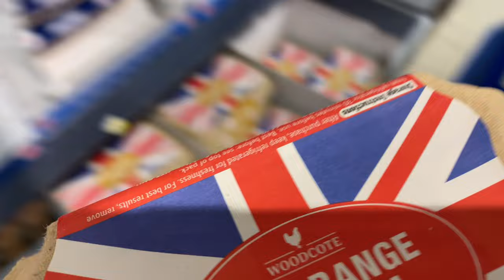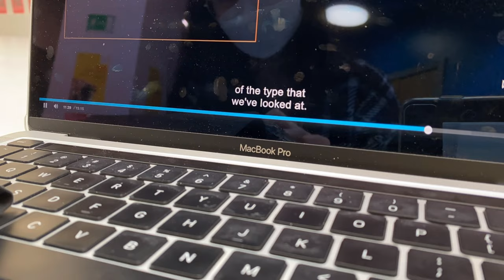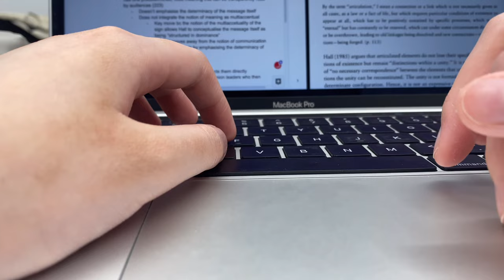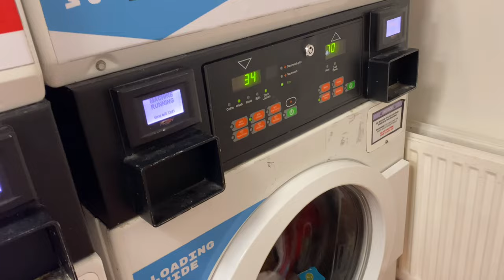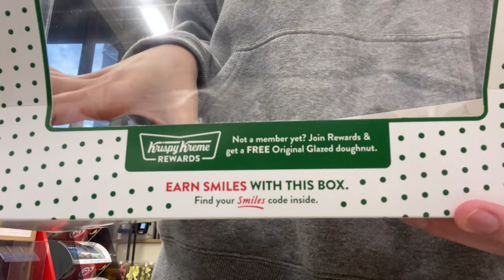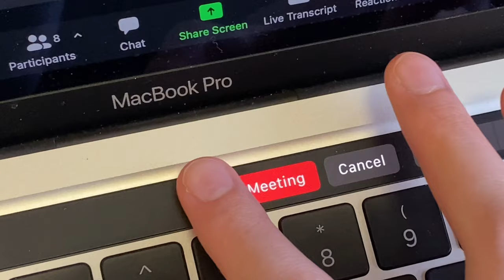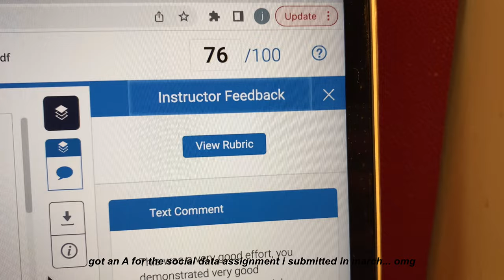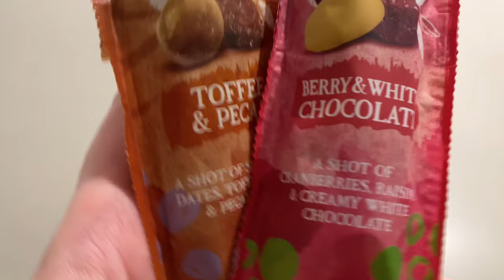study vlog | zoom presentations in uni, making japanese curry and oyakodon, snow in april?!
we're luckily back to regular classes so naturally i go on campus as much as possible for the vibes... or something. there's a surprising amount of cooking here, and the dumplings appear again after a month ❤️‍🩹